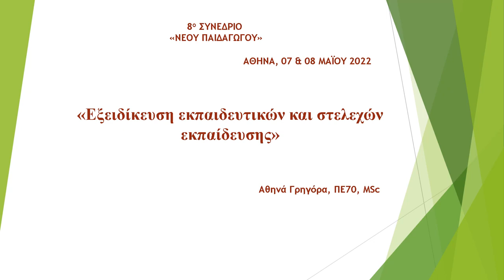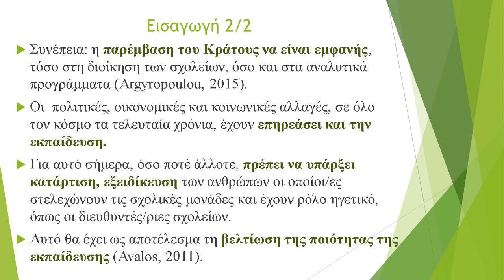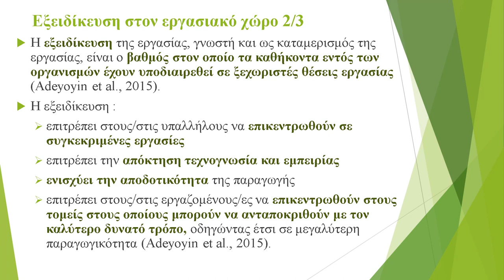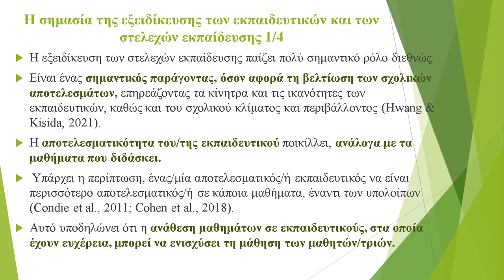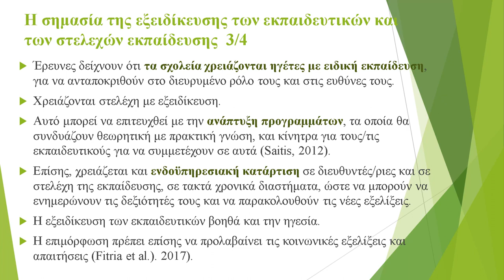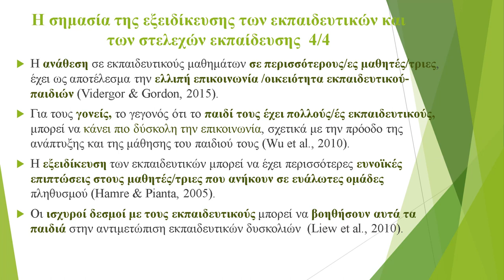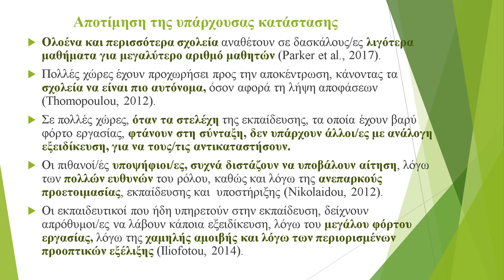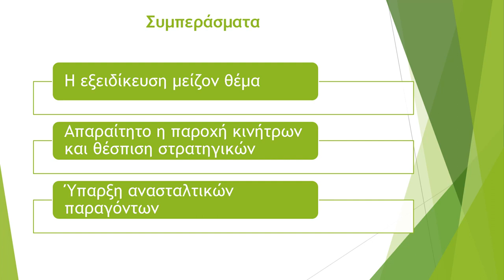16 Θ Ε Εξειδίκευση εκπαιδευτικών και στελεχών εκπαίδευση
Εξειδίκευση εκπαιδευτικών και στελεχών εκπαίδευσης»

Γρηγόρα Αθηνά, Εκπαιδευτικός Π.Ε.70, M.Sc.

Περίληψη

Καθώς οι χώρες προσπαθούν να μεταρρυθμίσουν τα εκπαιδευτικά συστήματά τους και να βελτιώσουν τα αποτελέσματα των μαθητών/τριών, η σχολική ηγεσία βρίσκεται ψηλά στην ατζέντα της εκπαιδευτικής πολιτικής. Σε πολλές χώρες, οι εκπαιδευτικοί, που διευθύνουν τα σχολεία, έχουν υπερβολικές υποχρεώσεις, ο μισθός τους δεν ανταποκρίνεται σε αυτά που προσφέρουν, πολλοί/ές επιθυμούν να εγκαταλείψουν την εκπαίδευση. Επίσης, δεν υπάρχουν εξειδικευμένα στελέχη για να αναλάβουν θέσης ηγετικές στην εκπαίδευση. Μελέτες, επίσης έχουν καταδείξει τη σπουδαιότητα εξειδίκευσης των εκπαιδευτικών σχολικών μονάδων. Η παρούσα μελέτη στοχεύει στο να αποτυπώσει τη σημαντικότητα της εξειδίκευσης τόσο των εκπαιδευτικών, όσο και των στελεχών της εκπαίδευσης, ως απαραίτητο στοιχείο για το μελλοντικό σχολείο. Η επιλογή των στελεχών εκπαίδευσης οφείλει να είναι αξιοκρατική και να έχει ως κριτήρια δεξιότητες ηγετών για τις διοικητικές θέσεις. Ωστόσο, υπάρχουν πολλές σύγχρονες προκλήσεις και εμπόδια, στα οποία θα αναφερθεί η μελέτη τούτη.

Λέξεις κλειδιά: Εκπαιδευτική Πολιτική, Εκπαιδευτική Διοίκηση, Ηγεσία, Διοίκηση Εκπαιδευτικών Μονάδων, Εκπαιδευτικό Έργο, Ποιότητα, Επιλογή Διευθυντών

Specialization of teachers and training staff

Abstract

Grigora Athina, Primary school teacher, M.Sc.

As countries strive to reform their education systems and improve student performance, school leadership is high on the education policy agenda. But in many countries, the teachers who run the schools have excessive obligations, their salary does not correspond to what they offer, many want to drop out of education. Also, there are no qualified executives to take a leadership role in education. Many researches have shown the importance of teachers’ specialization. The present work aims to capture the importance of the specialization of education staff, as a necessary element for the future school. The selection of training executives should be meritocratic and should be based on leadership skills for managerial positions. However, there are many current challenges and obstacles that this paper will address.